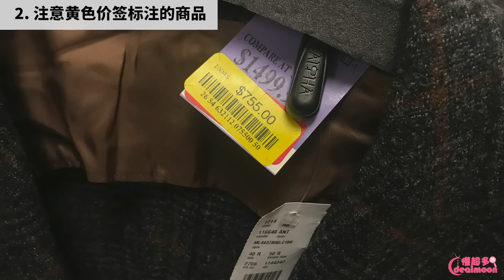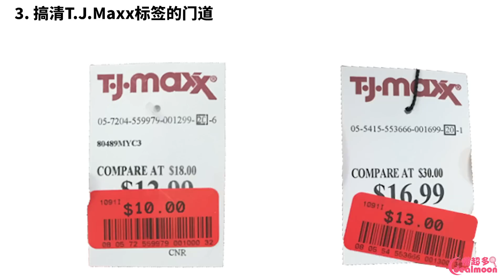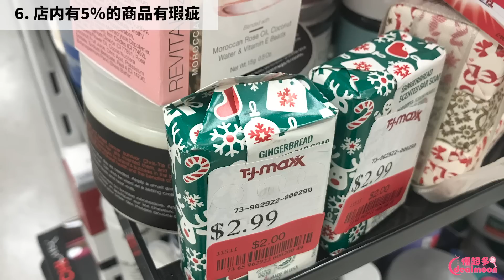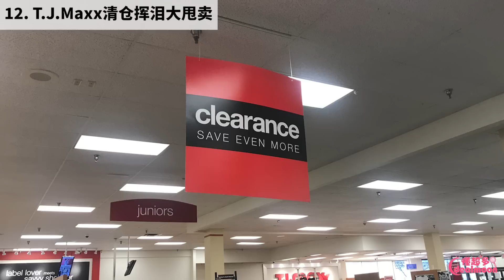如何在T.J.Maxx捡漏？超实用购物攻略！学会后一折买大牌 | shopping tips for T.J.Maxx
Tjmaxx 是大家都爱逛的折扣店，除了能用低价格买大牌之外，还可以买到很多性价比极高的商品。今天就来给大家介绍一下T.J.Maxx的#购物攻略 。